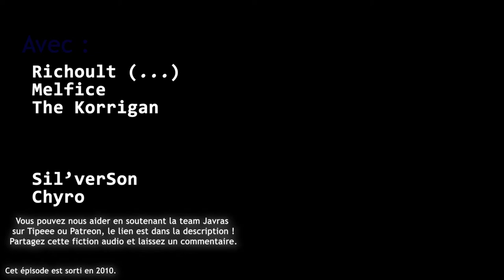Saga mp3 - Futile Future - Saison 2 - Episode 2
SYNOPSIS :
Richoult, écrivant la suite de Grippe Z0R1, est interrompu par un Richoult du futur. Apparemment, l’écriture de la suite de cette saga mp3 entrainerait des conséquences désastreuses pour Richoult et le Netophonix.

Scénariste : Richoult
Montage/Mixage : Richoult

Acteurs :
– Richoult
– Melfice
– The Korrigan
– Sil'verSon
– Chyro

Épisode sorti en 2010.